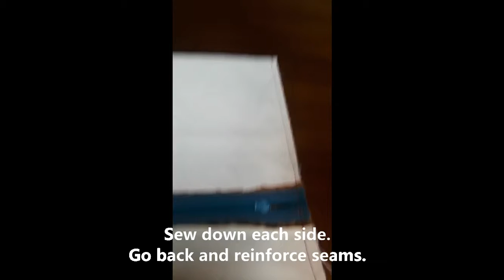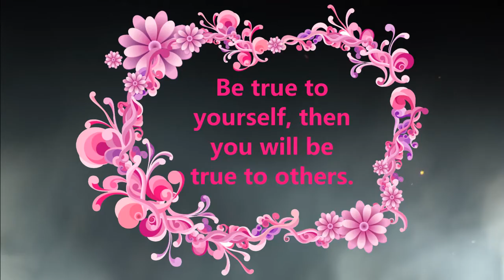Making a Zipper lined Make up or Carry Pouch